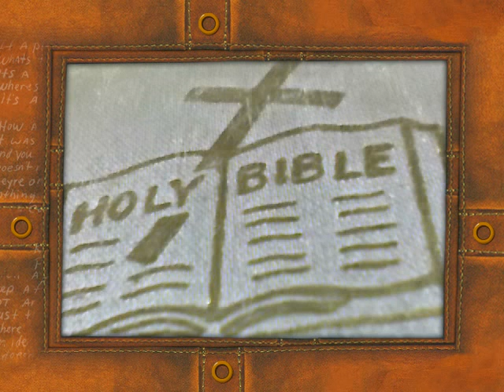Captains Voice-Not by might nor by power but by my spirit (pt2)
Judges Chapter7
(V2)The Lord said to Gideon, the people that are with you are too many for me to give the medianites (enemies) into your hand unless the people vaunt themselves against me saying my hand has saved me.